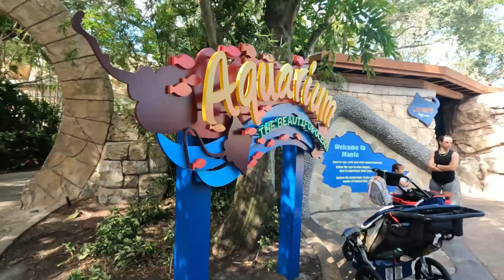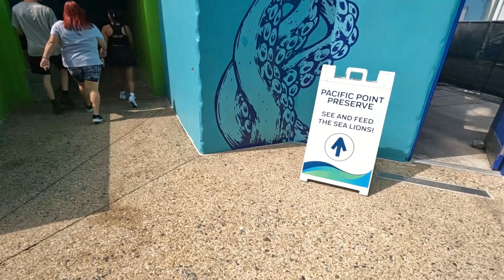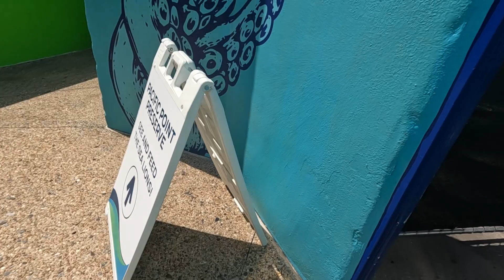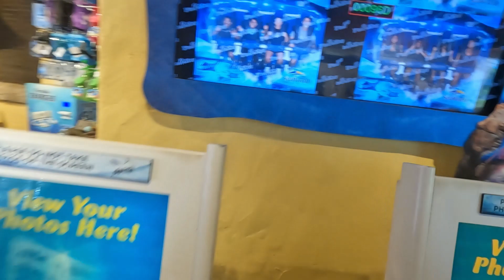A Day at SeaWorld Orlando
Jim, Arianna and Dawn spend the day at SeaWorld. We spent the day seeing sea creatures and riding coasters, like Manta, which has you laying on your stomach in a flying position as you ride! We also got to see stingrays, sea lions, penguins and more!